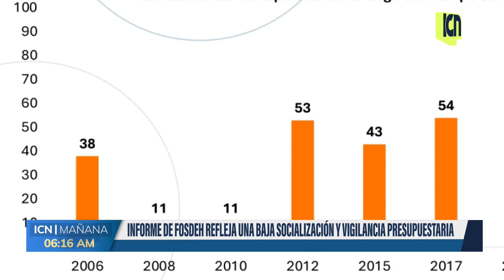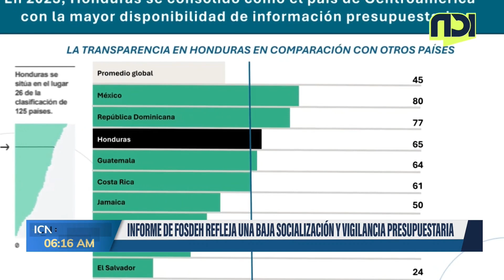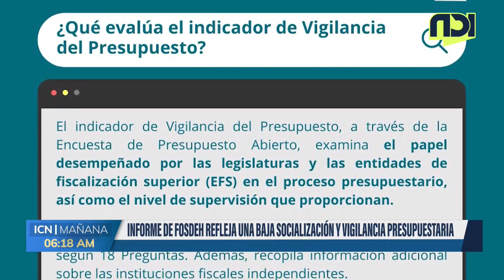Informe de FOSDEH refleja una baja socialización y vigilancia presupuestaria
Gracias por informarte con ICN por la mañana 🌤️
¡En ICN realizamos periodismo digital innovador!